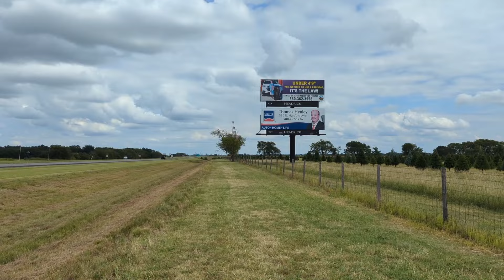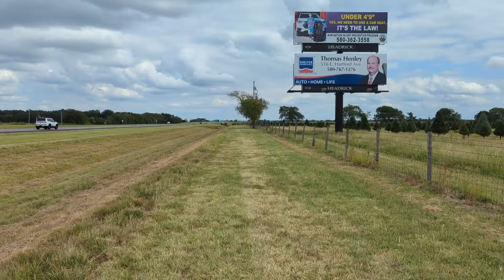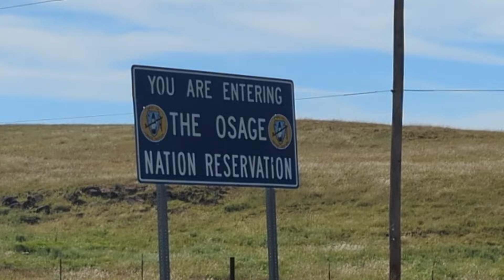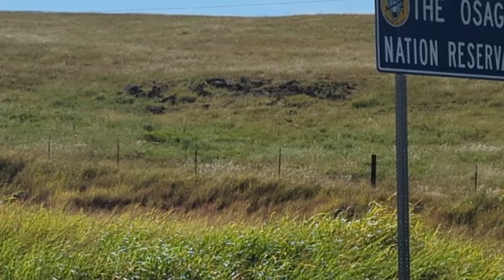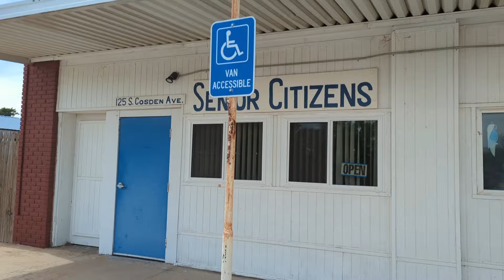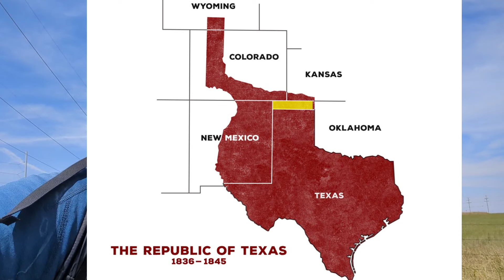Learning Some History of Oklahoma - WALK ACROSS AMERICA III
Continuing the march across Oklahoma and going through Ponca City, we learn some surprising history. Oh - and the heat finally gives us a break.

Three ways to do so...

1) Click the "Thanks" button under the video, or...

Thanks!